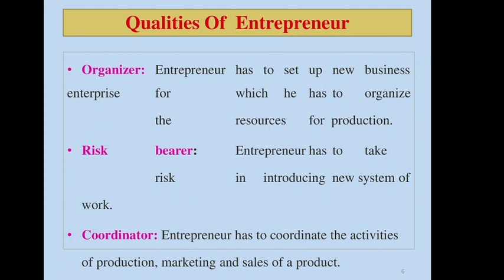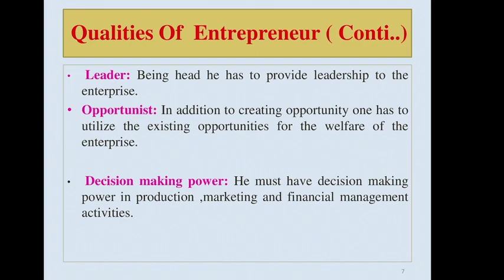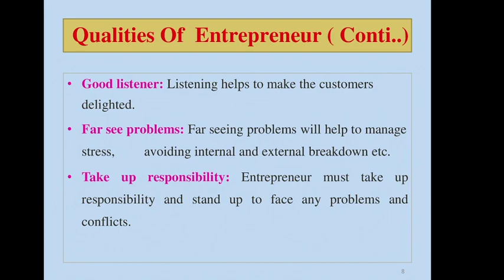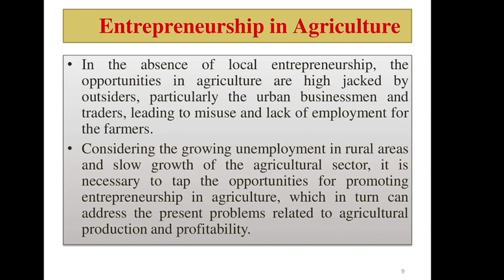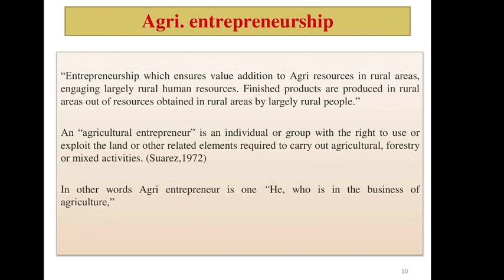Chap 2 Video 211 Meaning of Entrepreneurship 1